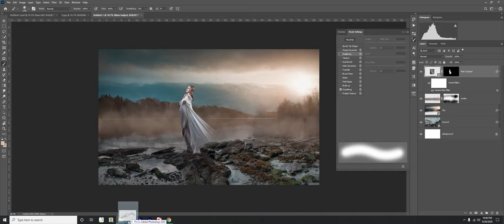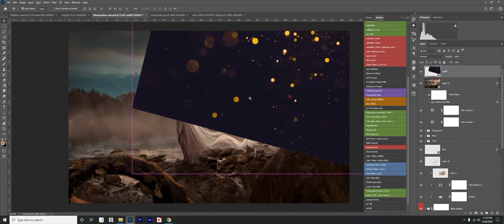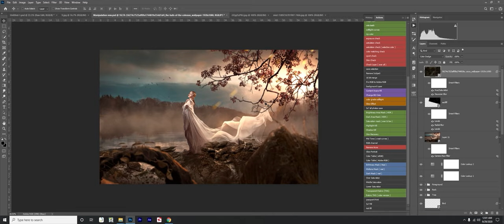Fantastic-Speed art (Photoshop)| Thiha Soe